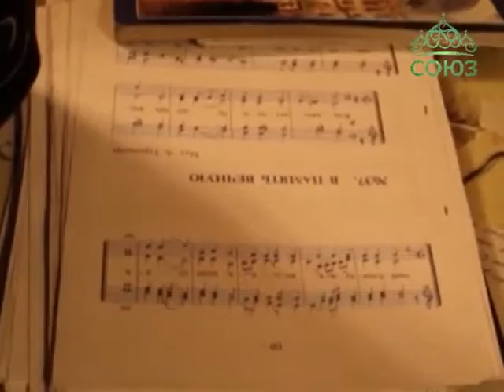Духовная жизнь в колониях Мурманской области.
Настоятель возрождающегося храма Василия Великого в Осиновой роще священник Анатолий Першин и участники церковного хора посетили колонии строгого режима Мурманской области. Творческие встречи в этих отдаленных местах стали событием не только для заключенных, но и для самих участников акции. В колонии №17 «Угольки», совместно с благочинным храмов УФСИН Мурманско-Мончегорской епархии священником Романом Новрузовым гости из Петербурга совершили Божественную литургию, а осужденные колонии удивили гостей театральной постановкой «Князь Владимир».